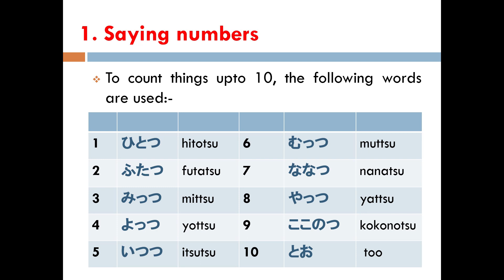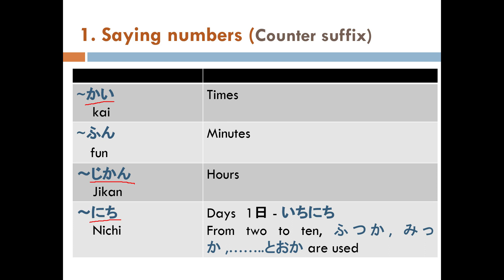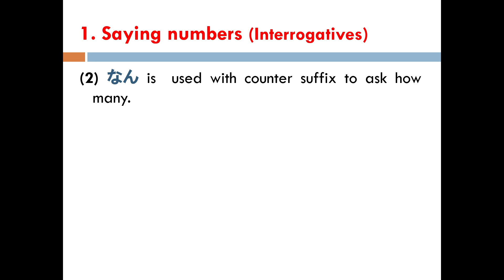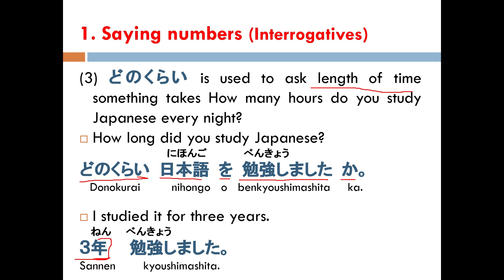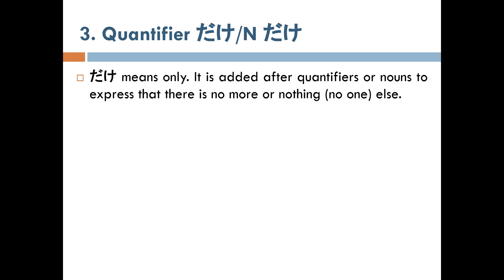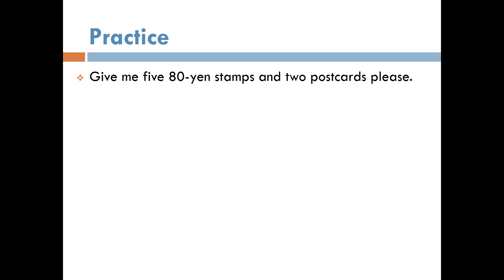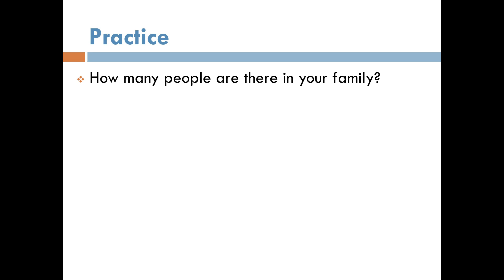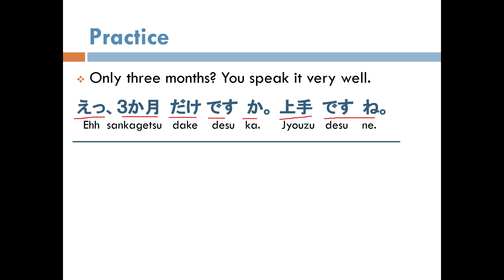Minna No Nihongo Grammar Lesson 11 (Hindi)| Easy Way to Learn Japanese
Hi Everyone, I have created this channel so that people can learn Japanese on the go on their smartphones or laptops. I have used the book - Minna No Nihongo which is the standard book used worldwide by students of Japanese language. Japanese is an interesting language to learn. It's not just a language but a whole culture. I have made these videos in Hindi because its much easier to understand Japanese through Hindi as the sentence structures are very similar. I hope you like the channel and I wish this channel serves its purpose and is helpful for the learners.
This video will help you to learn Japanese. A video for all beginners who are interested in learning Japanese language, this video includes all basics with easy way.
Also, learn the basic Japanese expressions that you need in work, travel or just for fun. Learn simple Japanese phrases which are necessary.
It might be very useful video for outsiders of Japan and interested to learn Japanese language in easy way with proper guidance.
Watch the fastest, easiest way to pick up the basic Japanese!!